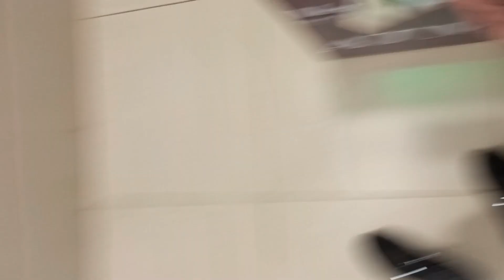Andy wala Burger 🤪@abdullahsultanahmedvlogASA | Vlog 209